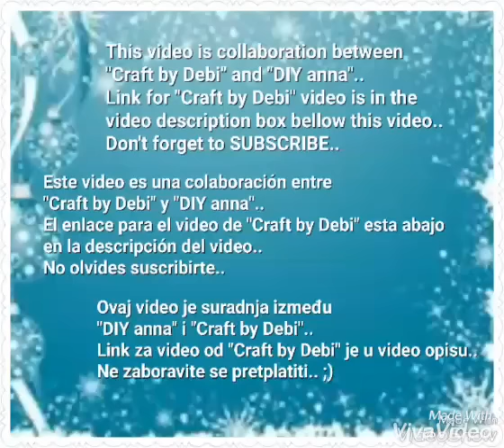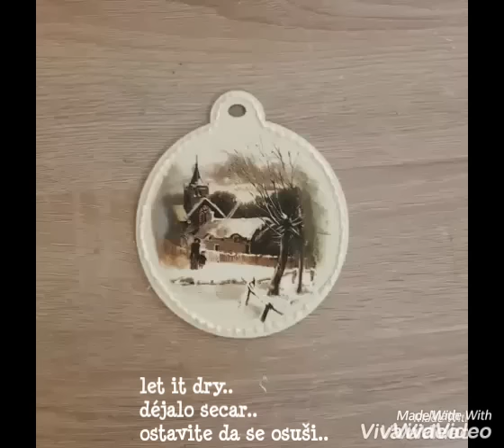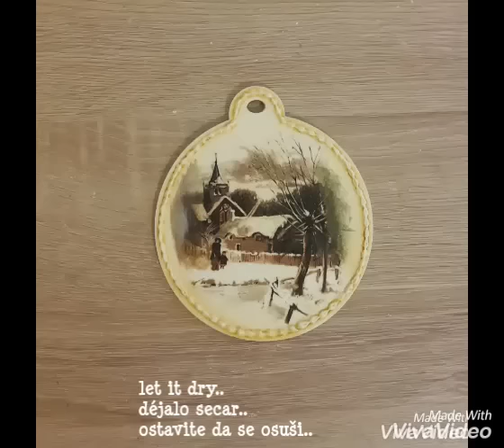Christmas decoupage vintage decoration DIY shabby chic ideas decorations craft tutorial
how to make Christmas decoupage vintage decoration DIY winter snow ideas decorations craft tutorial

You need wooden or MDF object, structure (relief) paste, acrylic paint, rice paper, decoupage glue, plastic wrap, water based varnish, oil paint, paper or fabric ribbon, glue.

I provide my videos for entertainment and promotional purposes only. It is your responsibility to evaluate the accuracy, timeliness, completeness, or usefulness of the content, instructions and advice contained in my videos. "DIY anna" is not liable for any loss or damage caused by your reliance on anything contained in my videos.